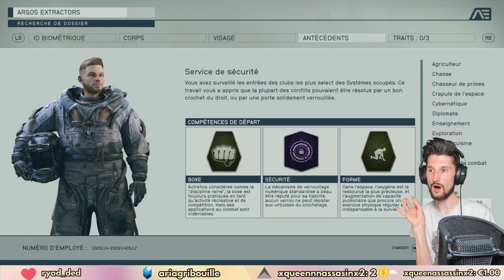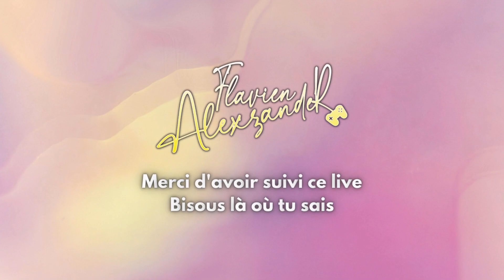Un DÉBUT COMPLIQUÉ 😅 - STARFIELD - Flavien Alexzander Replay 07/09/23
C'est parti pour la découverte de Starfield, LE jeu de la rentrée ! Est-ce que j'ai kiffé ces deux premières heures ou pas du tout ? C'est compliqué... 😅

3:04 : Hi boy hi girl
2:11:00 : Fin du liiiiive